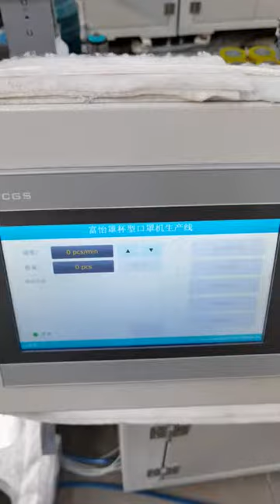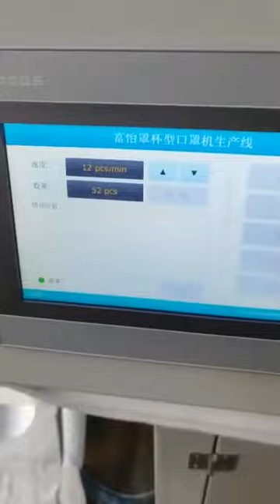N95 Niosh respirators Richpeace fully automatic N95 cup mask machine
more machine details,feel free contact with Yolanda